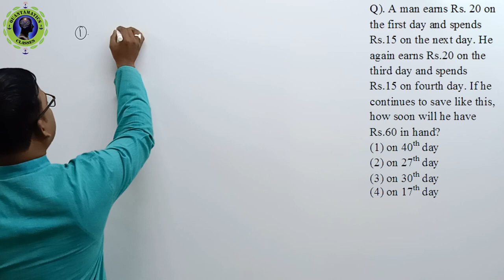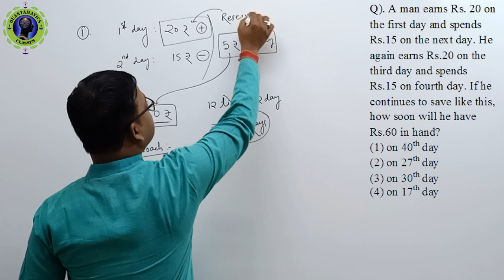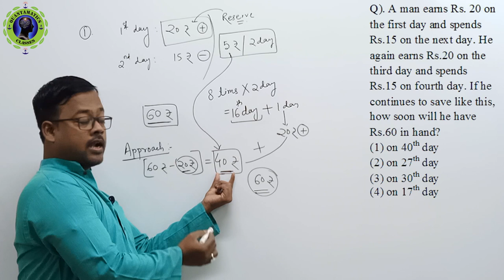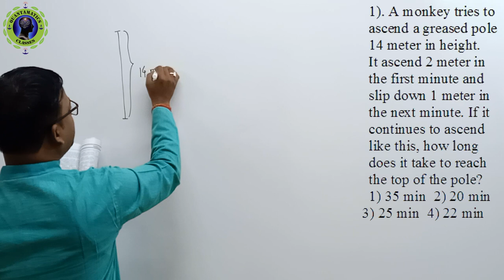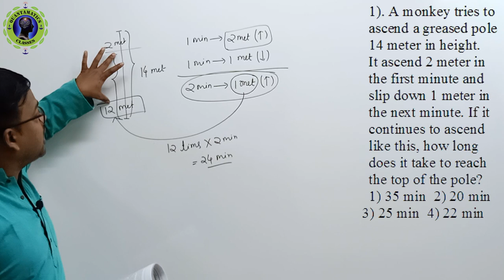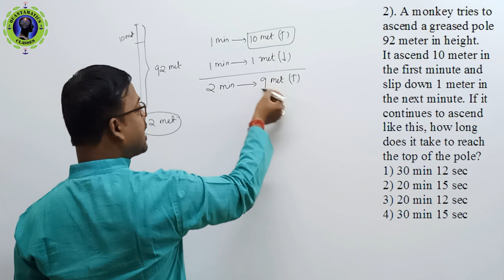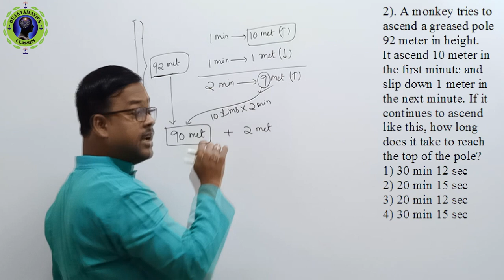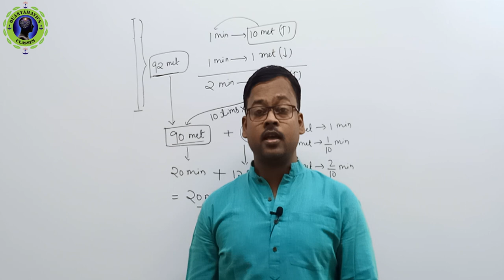Q16.6 Time and distance || Time and Distance By Rajen Sir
About this video:
Sample of the question discussed in this video:
1). A monkey tries to ascend a greased pole 82 meter in height. It ascend 12 meter in the first minute and slip down 5 meter in the next minute. If it continues to ascend like this, how long does it take to reach the top of the pole?
1) 35 min     2) 21 min     3) 25 min     4) 22 min

Time and distance Quantitative Aptitude tricks by Rajen sir for:
1) MBA entrance exams - CAT, MAT, XAT
2) Bank - PO, Clerk, SO, MT
3) SSC - CGL, CHSL, CPO, MTS
4) Railways - Grp-D, NTPC, Goods gaurd.
5) All one day govt job exams

Time and distance problems shortcuts and tricks in English,